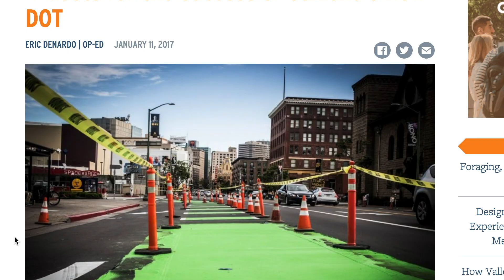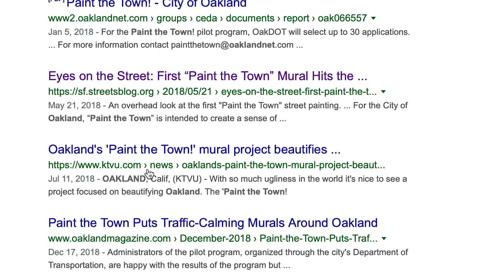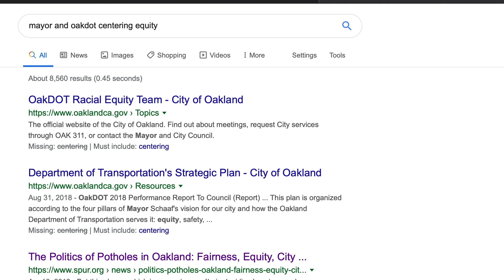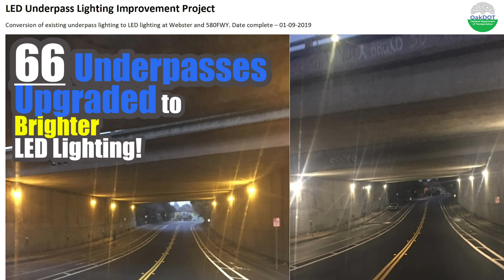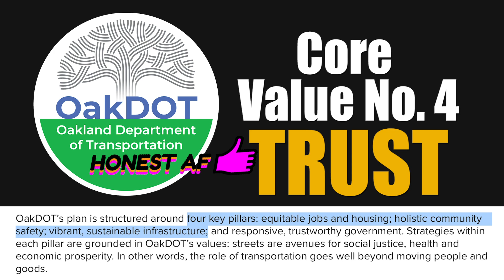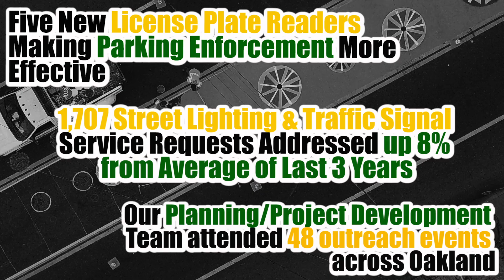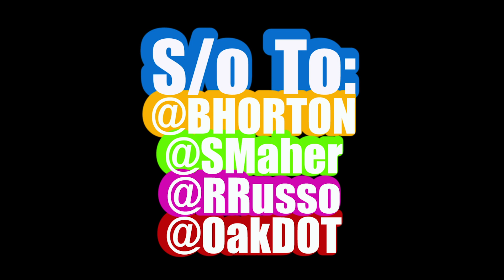OakDOT 2019: A Year In Review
The City of Oakland Department of Transportation, or OakDOT, presents this update on the department's core values and the progress made in 2019 in service of those values.

You can also read along with some of the video's content by reviewing OakDOT's Twitter threads on those values: